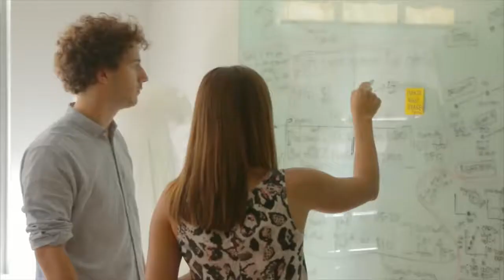Marketing Careers | Uber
Build something big and take your ideas to the next level.